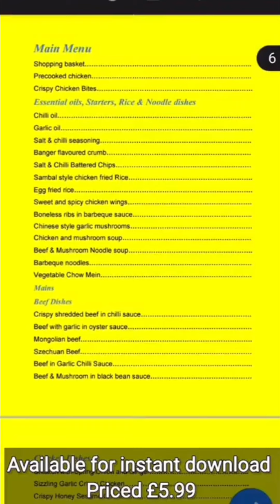Wok Flamed Bbq Smoked Noodles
BOUT ALEX
Alex was Born in 1958 and bred in small village in Glasgow..He's been working now in various Chinese takeaways as a delivery driver for over a decade now.
Most of what he's learnt is just by watching the chefs.I've had no formal training but worked as chef in an Indian takeaway for many years also as a delivery driver but after constantly annoying the chef he let me cook a few things and eventually progressed to a chef.I only drive for them in the Chinese unfortunately but still learn loads.

takeaways will use a similar method to create that smoky barbecue scent .Using the correct ingredients you can still achieve some wonderful flavours but this merely demonstrates how it’s done in restaurants and takeaways
Recipe
1 tbls dark soy
1/2 tbls light soy
1 tsp oyster sauce
1/4 tsp white pepper
1/2 tsp sesame oil
1/2 tsp shaoxing rice wine
1/2 tsp salt
1/2 tsp sugar
1/2 tsp Msg
3 tbls water
300 grams pre cooked noodles
1/2 onion sliced
Some beansprouts
1 spring onion sliced

Method
Add 2 tbls oil to the wok
When it starts to smoke add the onions and beansprouts
Cook for 1 minute
Now add the noodles and the remainder of the ingredients
Cook for 2 minutes and then serve

My E-books are NOW £5.99 each.This is the link for VOLUME 1.
Just click on the above links for instant download

BOUT ALEX
Alex was Born and bred in Glasgow..He's been working now in various Chinese takeaways
as a delivery driver for the past few years or so.
Most of what he's learnt is just by watching the chefs..

In all my videos i use a high power burner so cooking temperature's may vary cooking on a normal hob.
I use a Cantonese style of cooking meaning caramelisation of sugars, maillard reactions, and smoking of oil
creating a smoky barbeque scent commonly known as Wok Hei.When i cook i'm imersed in that aroma.
Even without an industrial heat source you can still create some amazing food.
The most important part is using the correct condiments

Below is a list of products i use,condiments,essentials tools etc

Eastman Outdoors 90411 Portable Kahuna wok Burner..
Chinese ladle..
London carbon steel wok.
Chinese Chefs Knife (cleaver ).
Chinese Caramel sauce..
Shaoxing wine..
Lee Kum Kee dark soya sauce..
Lee kum kee light soya sauce..
Lee Kum kee Panda oyster sauce..
Lee Kum kee sesame oil ..
Lee kum kee garlic chilli sauce..
Lee Kum Kee chilli bean paste
Jimmys sate sauce..
Knorr chicken powder..
Sambal paste..
Lee kum kee black bean garlic sauce..
Lee Kum Kee black pepper sauce..
Lee kum kee Hoisin sauce ..
Lucky boat noodles thin number 2..
Lucky boat noodles thick number 1..
Potato starch.
Fermented red bean curd..
Dehydrated Garlic..
Daisho Yakiniku Sauce..
Lobo Satay seasoning..